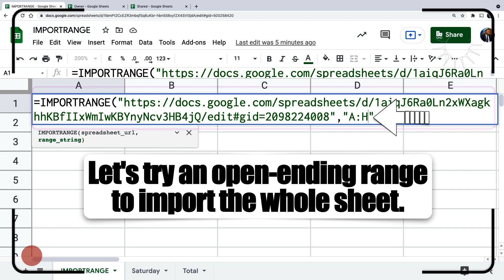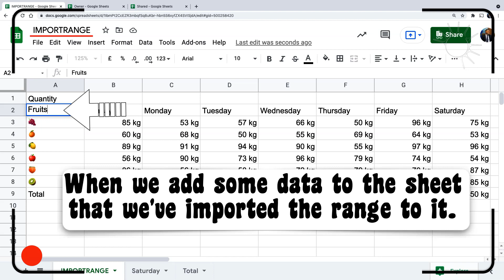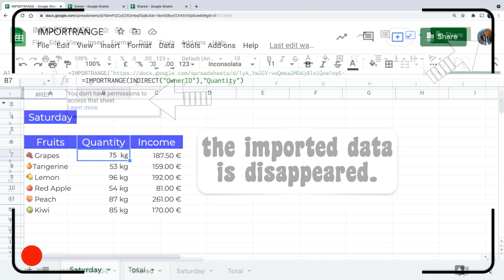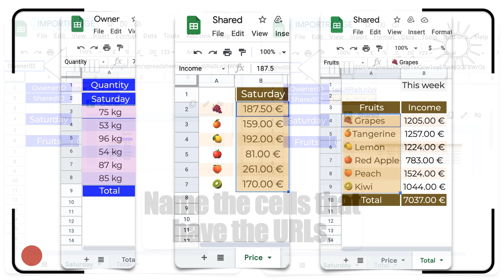IMPORTRANGE Function | Google Sheets Formulas 7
In this lesson, We are going to explore:
0:00 Getting started.
0:30 Exercise (using the IMPORTRANGE formula in a normal way).
2:18 Import data from a shared Spreadsheet using the IMPORTRANGE formula.
2:49 Exercise (efficiently using the IMPORTRANGE formula).

Useful Link:
Ben Collins (Google Developer Expert & Data Analytics Instructor)

Let's explore how to use the IMPORTRANGE function in different ways.
We've 2 Spreadsheets, We own the first, and the second is shared with us.
Our mission is to bring some data from these two Spreadsheets to another one.
Type =IMPORTRANGE(
Copy the URL of the target Spreadsheet.
Paste the URL and put quotation marks around it.
Type a comma, then type the range and put quotation marks around it.
Let’s try an open-ending range to import the whole sheet.
The first time using the function, we need to give the access permission.
We’ve imported the data successfully.
When we import a range and don't add the sheet name, the data is imported from the first sheet from the left.
When we add some data to the sheet that we’ve imported the range to it.
It gives us an error because we have imported the whole sheet.
When we add some data to the original sheet, the other sheet is updated automatically.
The downside of adding the range using the A1 Notation method is if the column position is changed in the original sheet, we import different data set.
And if the sheet name is changed, we get an error. We'll explore how to avoid that.
If we import data from a shared Spreadsheet, and the Owner removes the permission after that, the imported data is disappeared.
Now, are you ready to explore the efficient way to use the IMPORTRANGE function?
Copy and paste the URLs of the Spreadsheets from which you want to import the ranges.
Name the cells that have the URLs.
Name the ranges that you want to import.
When we use the named ranges to import the data, we avoid all the issues of changing the position of the range.
We have imported all the ranges successfully.
If we use a named range and not the URL itself, we need to use the INDIRECT function.
We can sum the range by nesting the IMPORTRANGE inside the SUM.